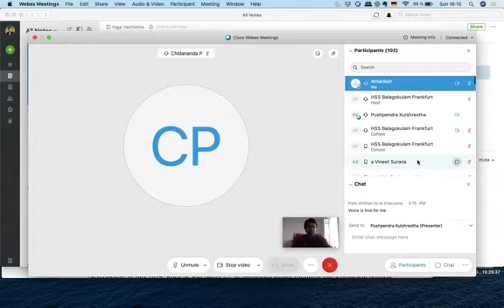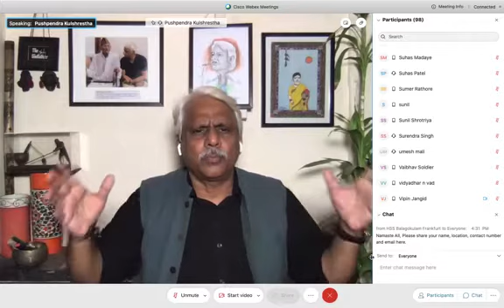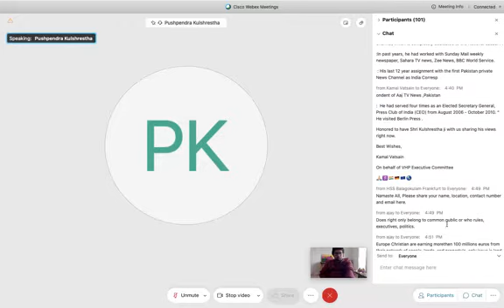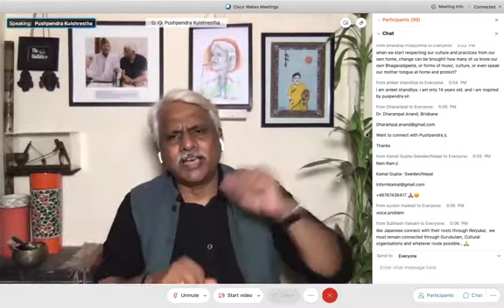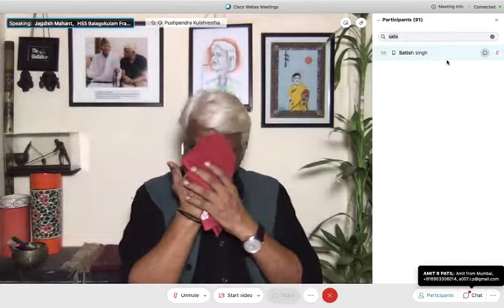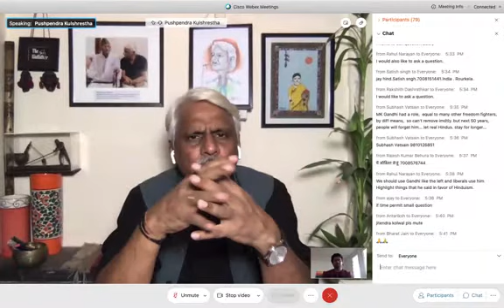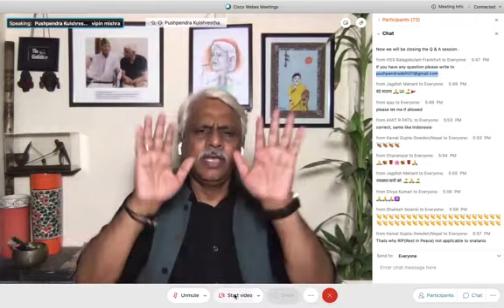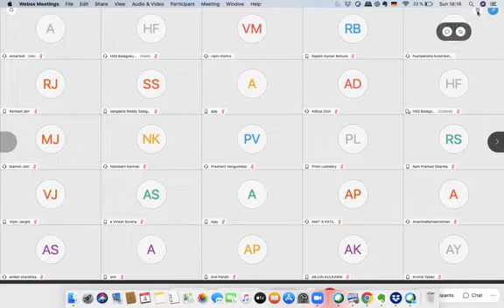Pushpendra Kulshrestha adress to German NRIs